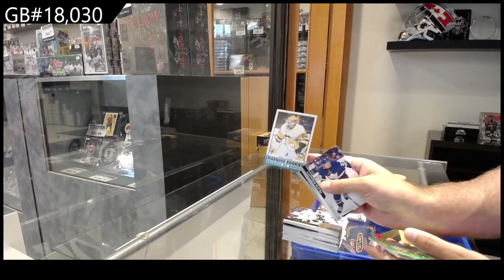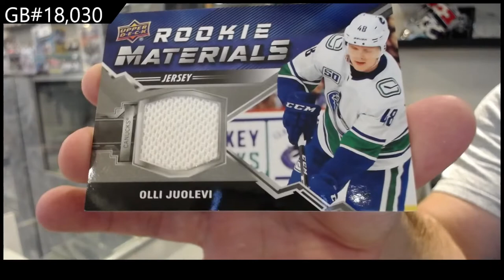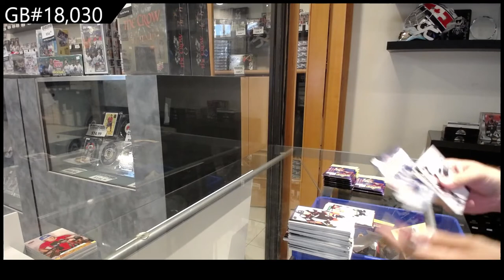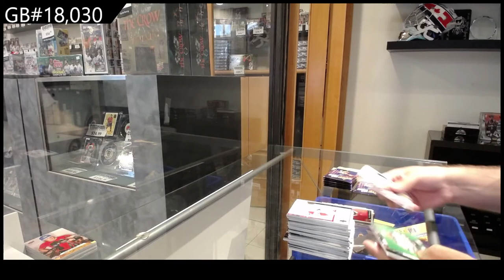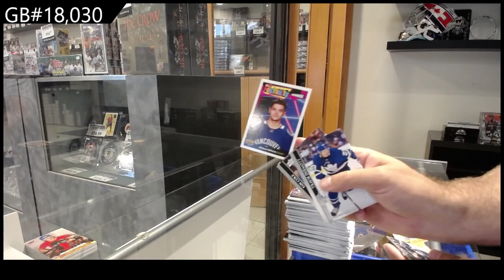20-21 Upper Deck Series 2 Retail Hockey 2 Box Break - CNC #18,030